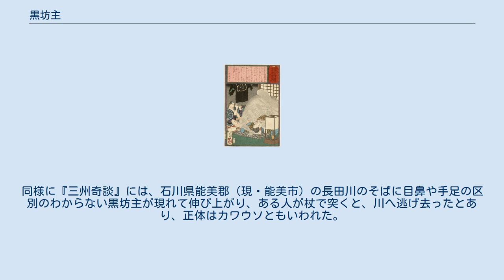黒坊主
黒坊主（くろぼうず）は、明治時代の東京に現れたという妖怪、または熊野の民話、江戸時代の奇談集『三州奇談』などに登場する妖怪。
黒い坊主姿の妖怪とされる。
 『郵便報知新聞』第663号（月岡芳年画） 神田で女性を襲った黒坊主のことが報じられている 『郵便報知新聞』第663号の記事によれば、東京都の神田の人家の寝室に毎晩のように現れ、眠っている女性の寝息を吸ったり口を嘗めたりしたとある。
その生臭さは病気になるのではと思えるほど到底耐え難いものであったため、我慢できずに親類の家に逃れると、その晩は黒坊主は現れず、もとの家に帰るとやはり黒坊主が現れるという有様だったが、いつしかその話も聞かれなくなったことから、妖怪は消滅してしまったものとみられている。
 この東京の黒坊主の姿は、その名の通り黒い坊主姿とも、人間の目にはおぼろげに映るためにはっきりとはわからないともいう。
口だけの妖怪ともいい、そのことからのっぺらぼうの一種とする説もある。
 文献によっては東北地方の妖怪とされているが、これは民俗学者・藤沢衛彦の『妖怪画談全集』で、前述の『郵便報知新聞』の挿絵が掲載され、その下に解説文として「夜人の寝息を吸い口を甜る黒坊主・奥州の山地々」と記述されたことによる誤解と指摘されている。
 また、熊野の七川（現・和歌山県）では、山中で人間を襲う真っ黒な怪物を黒坊主と呼び、ある者が出遭った際には背丈が3倍ほどに伸び、銃で撃つとそのたび背が伸びて何丈もの怪物と化し、逃げ去るときには飛ぶような速さで逃げ去ったという。
同様に背の伸びる妖怪・高坊主の一種とされている。
同様に『三州奇談』には、石川県能美郡（現・能美市）の長田川のそばに目鼻や手足の区別のわからない黒坊主が現れて伸び上がり、ある人が杖で突くと、川へ逃げ去ったとあり、正体はカワウソともいわれた。
 これらのほか、大入道や海坊主などの妖怪の別名として、黒坊主の名が用いられることもある。